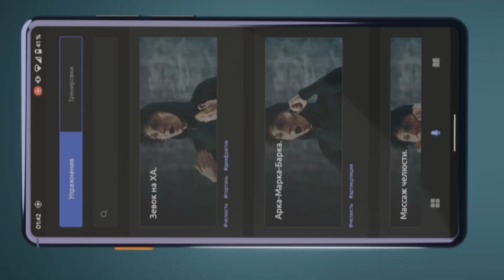ТИХИЙ ГОЛОС. Психология. Тренировка голоса.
Мы выпустили новую версию приложения Vocal Image: Пройдите бесплатный интенсив, сделайте первый шаг к красивому голосу!

Что делать когда у вас тихий голос? Как в этом может помочь работа с диафрагмой и артикуляцией?

Красивый голос - красивая жизнь!

Канал посвящен теме вокального имиджа, управлению голосом. Здесь вы найдете упражнения, советы, техники и наблюдения в области работы голоса.